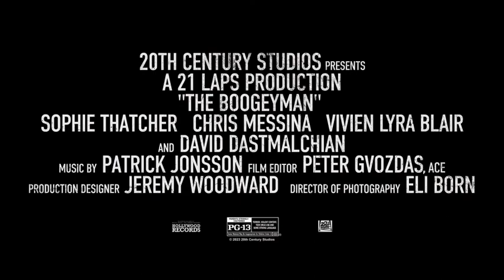The Boogeyman TV Spot - Don't Go Alone (2023)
Check out the official TV spot for The Boogeyman starring Sophie Thatcher!

US Release Date: June 2, 2023
Starring: Sophie Thatcher, Chris Messina, Vivian Lyra Blair
Director: Rob Savage
Synopsis: High school student Sadie Harper and her younger sister Sawyer are reeling from the recent death of their mother and aren’t getting much support from their father, Will, a therapist who is dealing with his own pain. When a desperate patient unexpectedly shows up at their home seeking help, he leaves behind a terrifying supernatural entity that preys on families and feeds on the suffering of its victims.